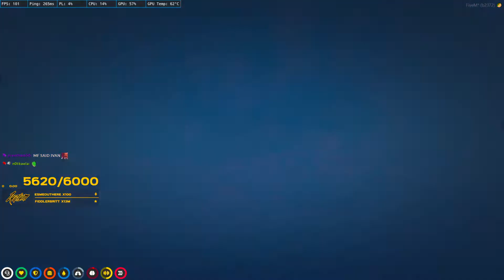benji ez | GTA 5 RP NoPixel Wicked Moments